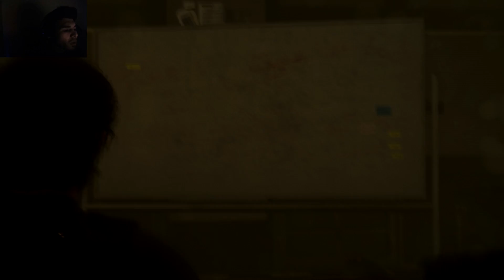My First Scary Gameplay W/ FACECAM!!! The Evil Within 2 [Chapter 01: Into The Flame]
Hope you guys enjoy my very first gameplay with facecam on. really wanted to do this for a while but didn't have the camera. but I finally got it. and I promise to get better at it ;)
leave your suggestions for the future videos
also leave your feedback in the comment section below guys